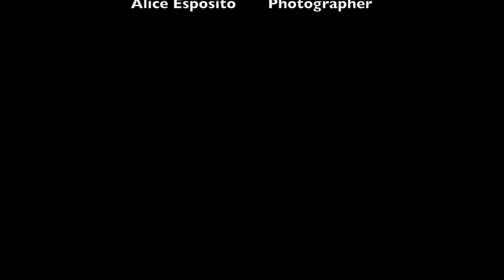Italian Spring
Domingo's Italian Deli: Behind The Kitchen - Season 2 Episode 5

Directed by Alice Esposito
Produced by Dino Sardella
Photography by Alice Esposito